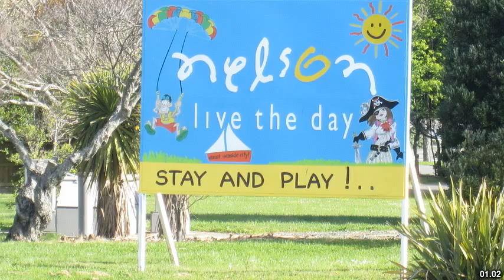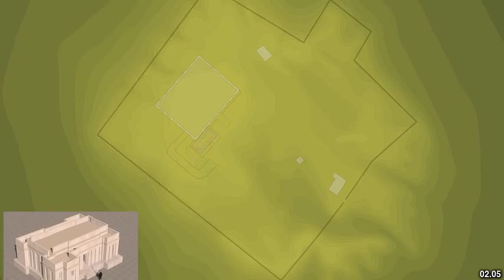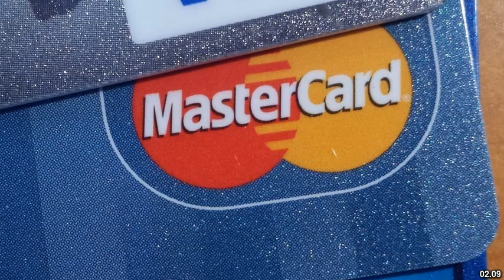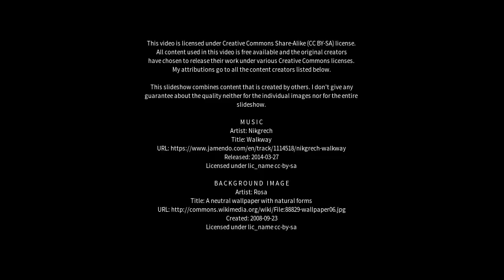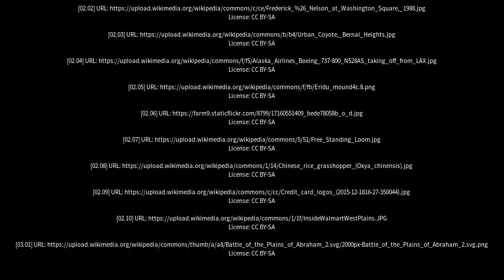Best places to visit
Best places to visit - Nelsons Plains (Australia) Best places to visit - Slideshows from all over the world - City trips, nature pictures, etc.